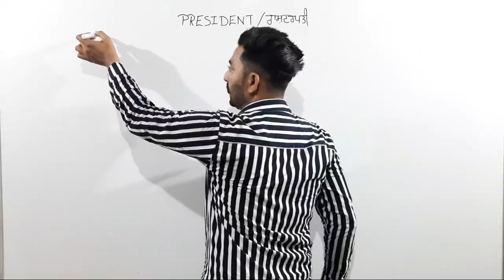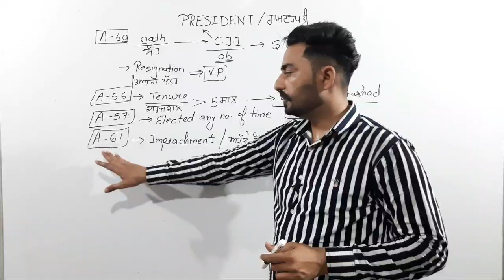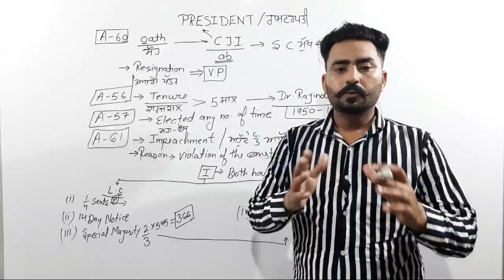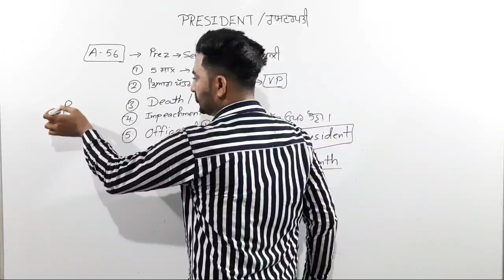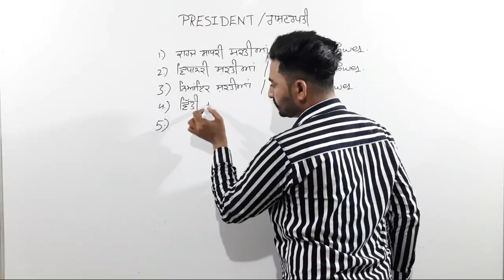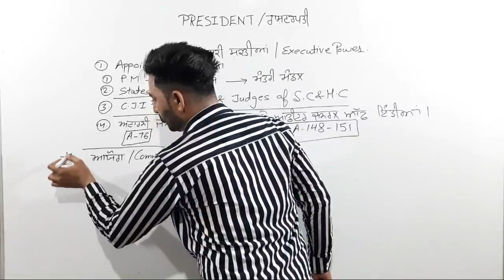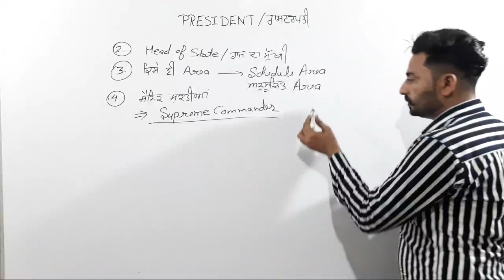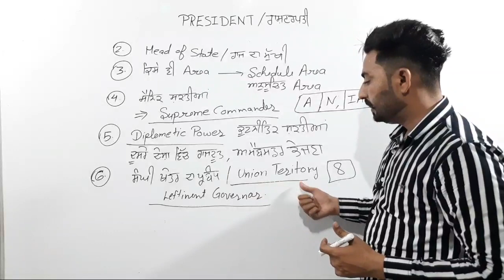L-12 I INDIAN PRESIDENT I POLITY I WARD ATTENDANT I BY MANISH SIR I 247 EDUCATION HUB I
lecture -1 ration and proportion

 Download PDF
Join us on:-

ward attendent
punjab patwari